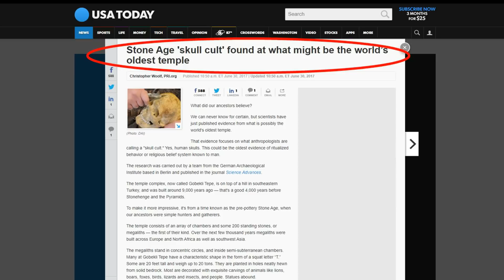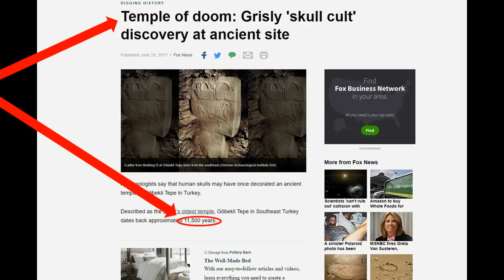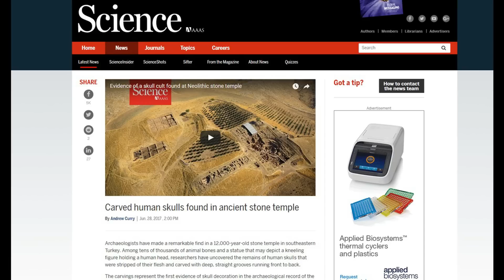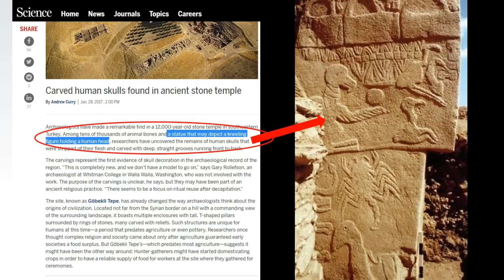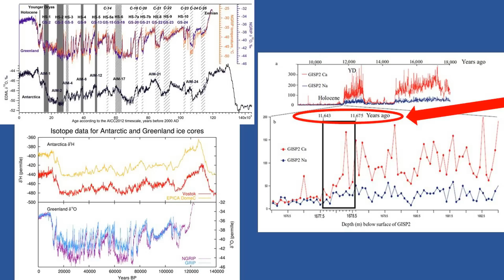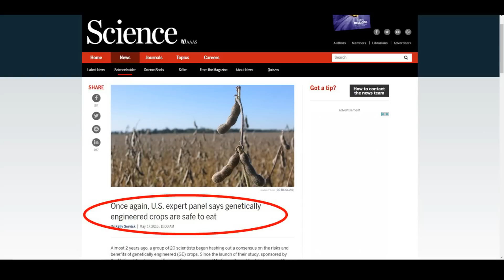Gobekli Tepe Ancient Skull Cult Temple? Lost Human Civilizations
Recently discovered skull fragments that show significant evidence of carvings, cuts and drill holes at Gobekli Tepe, the world's oldest and largest megalithic structure located in Turkey have astounded scientists and archaeologists.